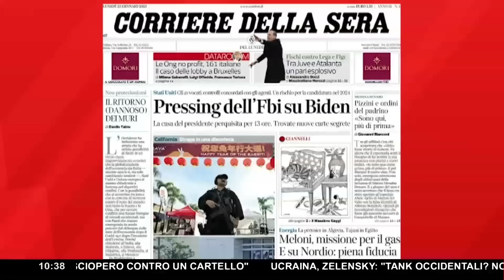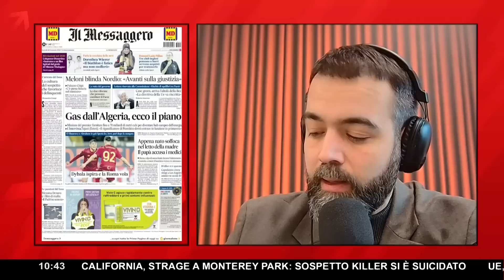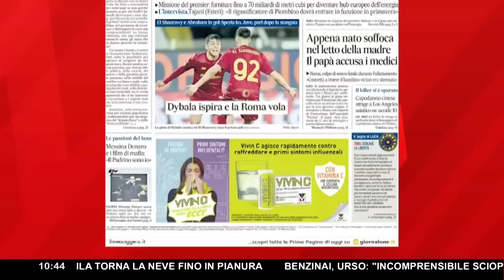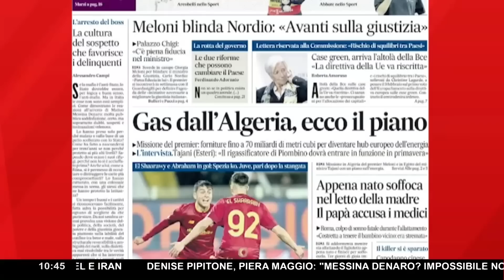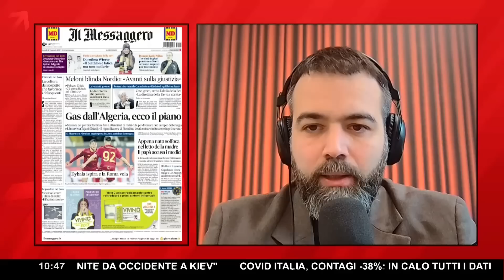UCRAINA, BORGONOVO: "CI SIAMO INFILATI IN UNA SITUAZIONE TERRIBILE PENSANDO DI GIOCARE AI VIDEOGAME"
Quasi un anno è passato dallo scoppio della guerra, dell'invasione dell'Ucraina da parte della Russia. Dopo un anno fare previsioni sulla fine di un conflitto tanto complicato quanto inaspettato è decisamente complicato. Ci ha provato Lucio Caracciolo con un articolo molto interessante che analizza i possibili scenari sulla fine della guerra, e si chiede "dopo un anno a che punto siamo"?

Sull'edizione odierna della Stampa Caracciolo in un lungo articolo incentrato sugli scenari che potrebbero portare alla fine del conflitto individua "tre possibili vie: la prima è quella di ridurre il sostengo militare a Kiev fino a convincere zelenskyj dell'impossibilità di vincere e di compromettersi con Mosca; la seconda è di entrare in guerra noi direttamente per salvare l'Ucraina e distruggere la Russia al rischio di distruggere anche se stessi; la terza sarebbe negoziare con i russi il cessate il fuoco alle spalle degli ucraini per proporlo agli aggrediti". E sono secondo Caracciolo "scenari improbabili il primo e il terzo mentre il secondo è semplicemente assurdo, ovvero quello di entrare in guerra a rischio di far scoppiare la seconda guerra mondiale".

Secondo Francesco Borgonovo che ha commentato l'articolo di Caracciolo durante la sua rassegna stampa nella rubrica "Punto e Accapo" quindi "l'idea quindi è di far andare avanti le cose in questa maniera,  e vedere chi riesce ad avere la meglio con una situazione di carneficina inquietante, con un proseguimento della guerra che sicuramente farà danni alla Russia ma che annichilirà molto probabilmente l'Ucraina".

Continua Borgonovo: "La Casa Bianca non ha nessuna fretta di finire questa guerra ma la realtà è che noi ci siamo in mezzo e io credo che noi ci siamo infilati in una situazione terribile, pensando di giocare ai videogame". Nel frattempo il governo tedesco, rispetto all'invio dei carrarmati Leonard ha dato il primo "ok".  Kiev sta insistendo sulla necessità di avere tank ed è arrivato il primo sì di Berlino all'invio dei carrarmati. La risposta della Russia non si è fatta attendere,  il portavoce del parlamento russo ha dichiarato: "Se  Washington i paesi della Nato inviano armi  per tentare di occupare le nostre terre la reazione sarà con armi ancora più potenti, sarebbe una catastrofe per l'intero mondo.

Secondo Borgonovo quindi "siamo in una gabbia dalla quale è difficile uscire, qui però si fanno ulteriori richieste di armi, vuol dire alzare il livello dello scontro, potrebbe concludersi la guerra a rischio di tutti".